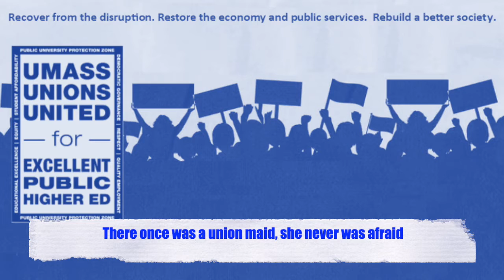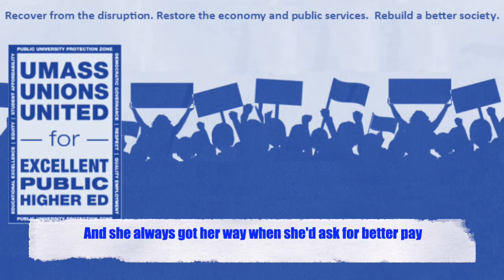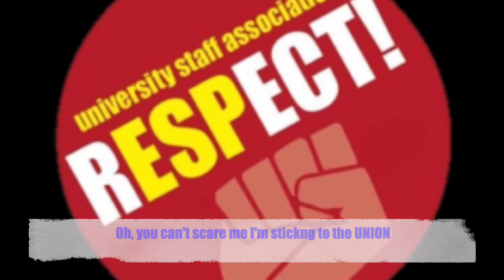Union Maid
Union Parody